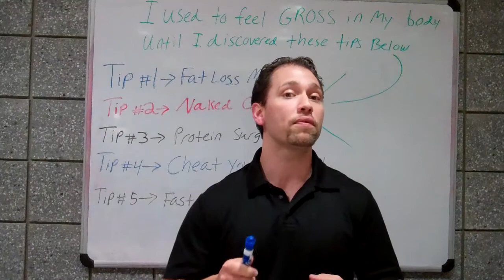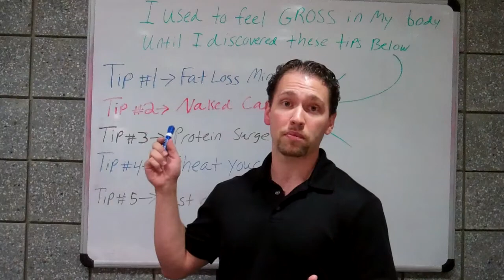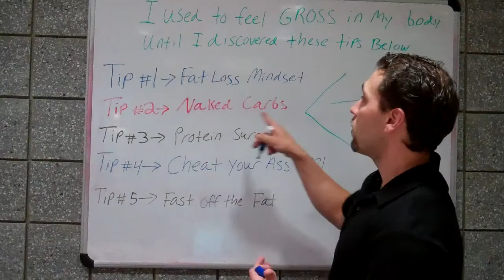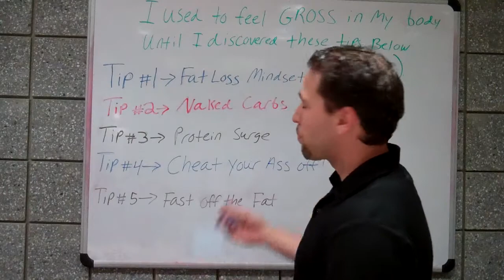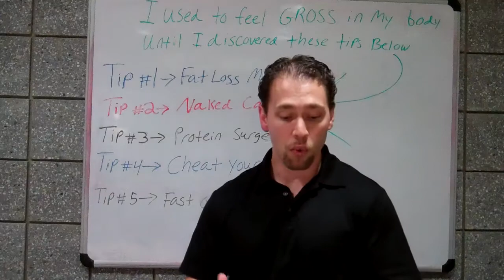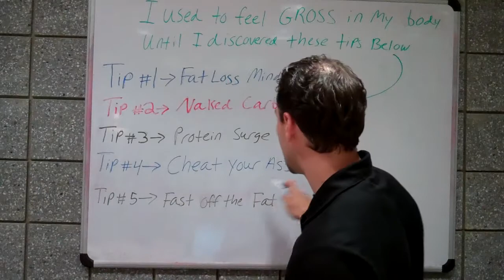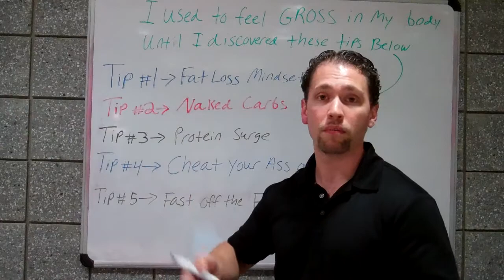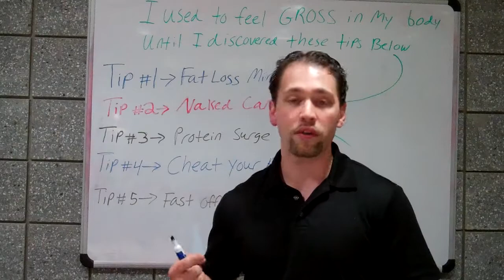5 rapid fat loss tips from the meta burn fat loss studio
Discover the 5 rapid fat loss tips Mr. Nutrition uses to get fast results with meta burn clients.